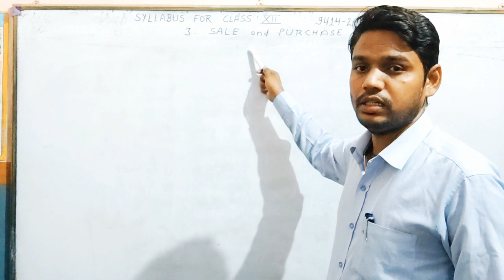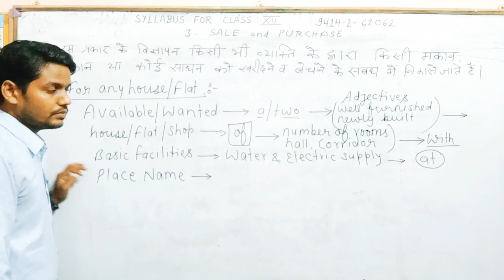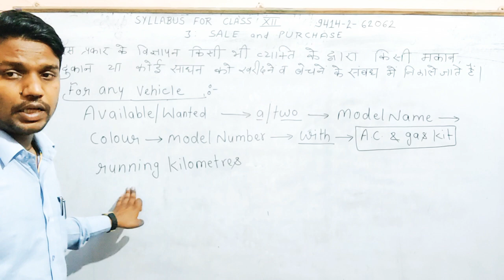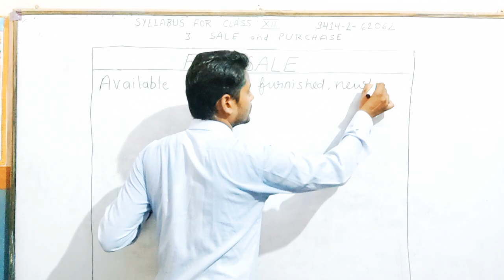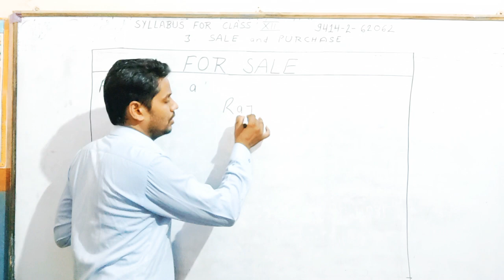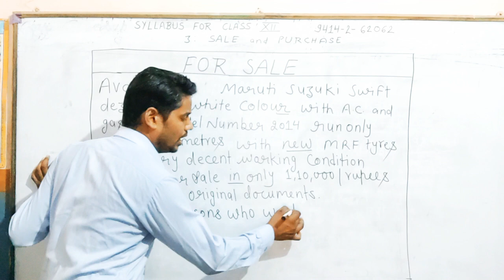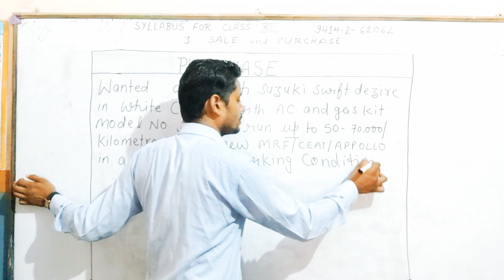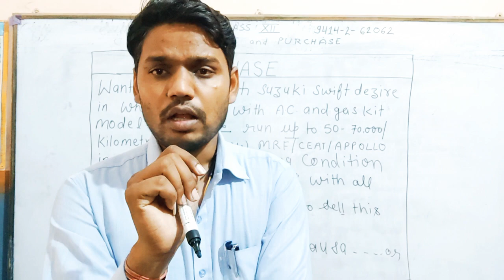Advertisement-part-3 (SALE & PURCHASE) 12th class English CBSE/RBSE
Easiest way to understand